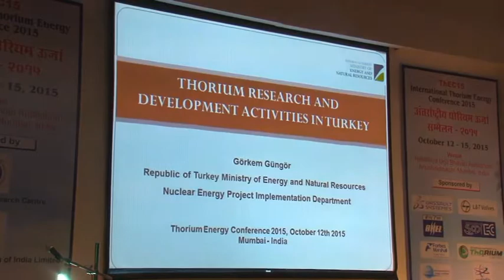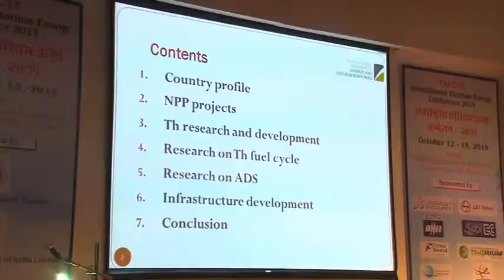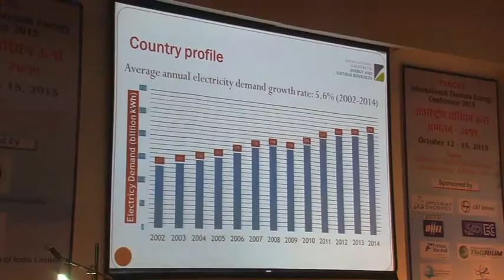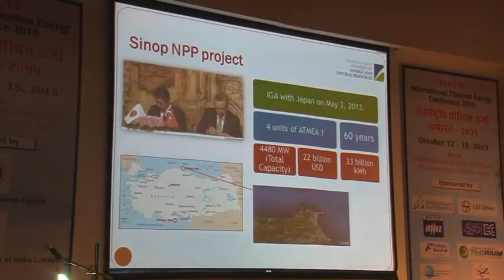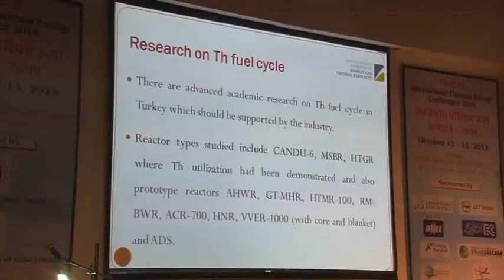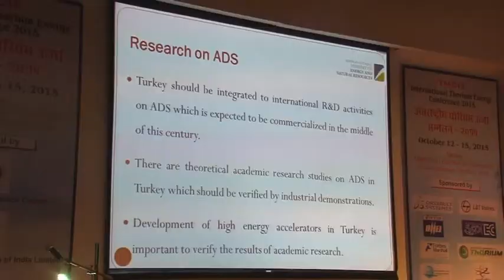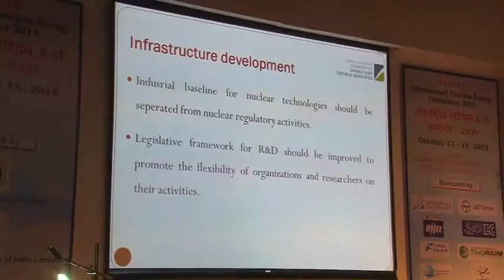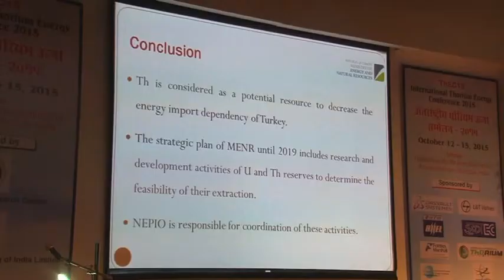Thorium research and development in Turkey by Görkem GÜNGÖR at ThEC15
Thorium research and development in Turkey
Görkem GÜNGÖR, Enerji, Turkey
Thorium Energy Conference 2015